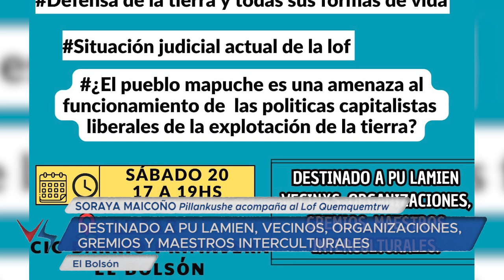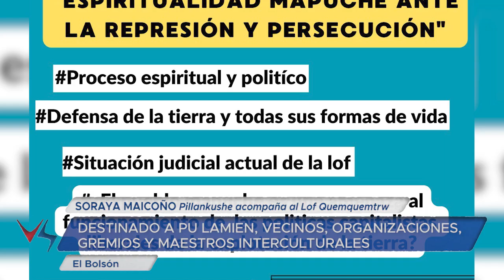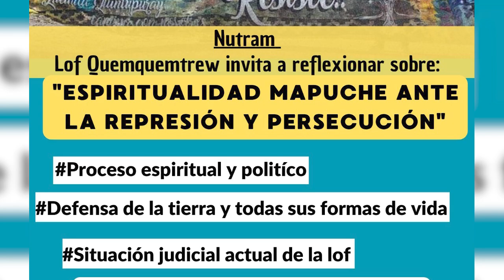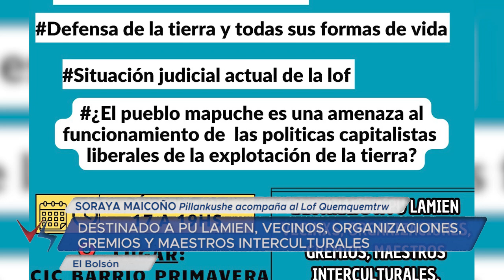19 07 24 SORAYA MAICOÑO Pillankushe acompaña al Lof Quemquemtrw LOF QUEMQUEMTREW INVITA A REFLEXION